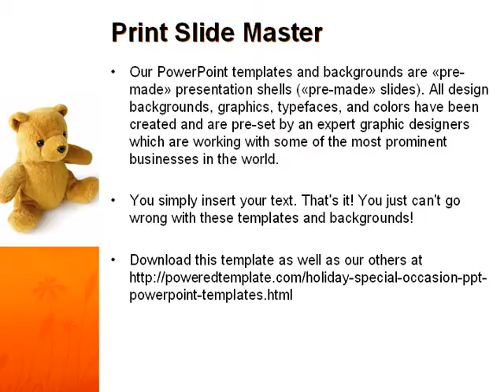Toy PowerPoint Template by PoweredTemplate.com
Toy PowerPoint Template for presentations.